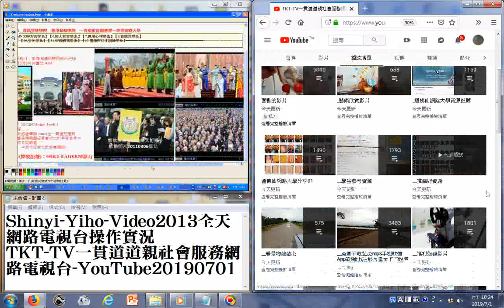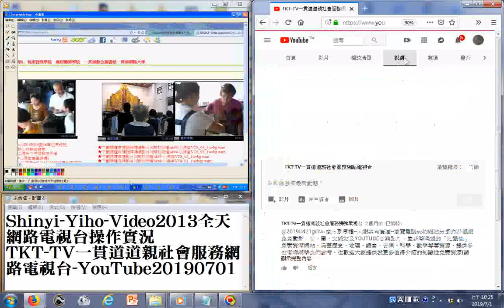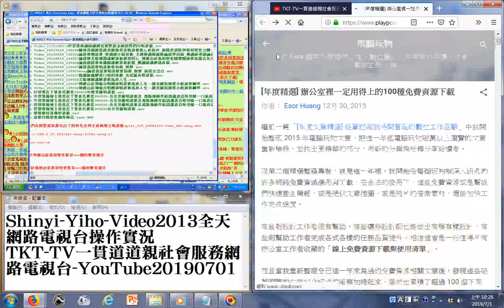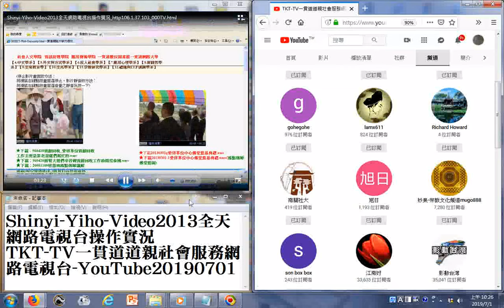做別人的工作卻可以學到自己的功夫，成長軌跡 Shinyi Yiho Video2013全天網路電視台操作實況、TKT TV一貫道道親社會服務網路電視台 YouTube20190701